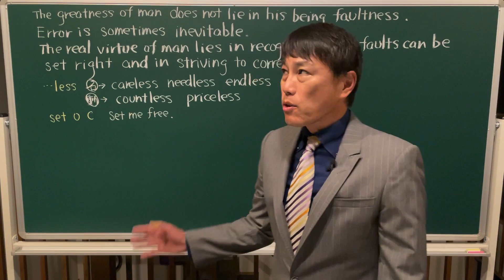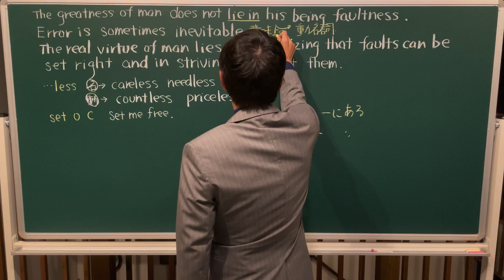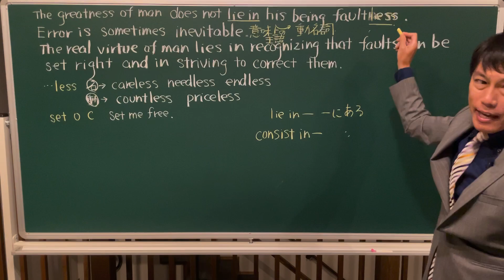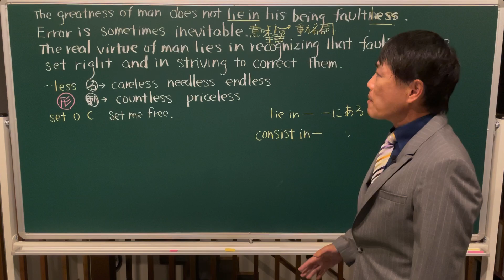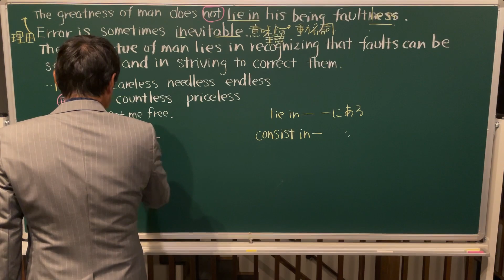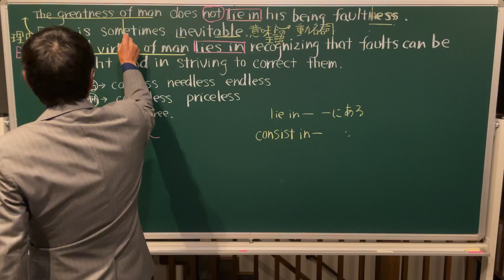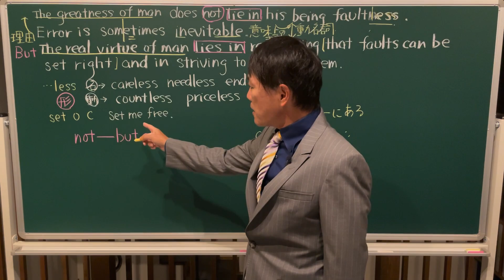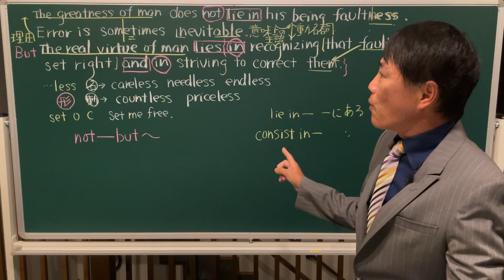ポレポレ英文読解講義 例題6-2